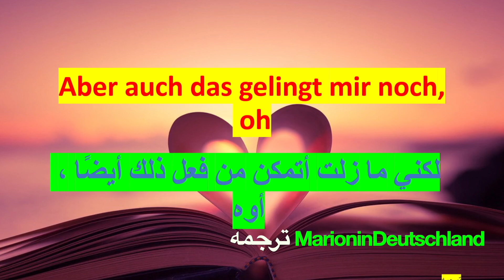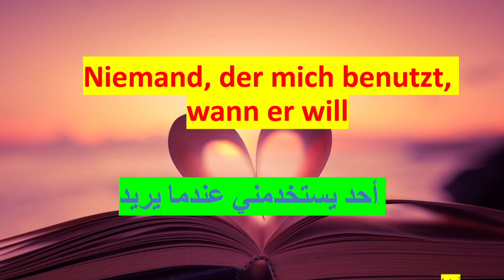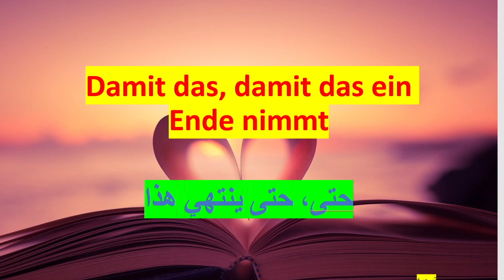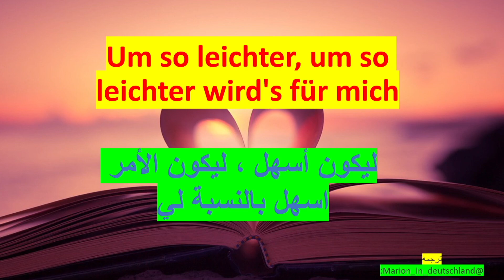تعلم اللغه الالمانيه بسهوله ويسر,محادثات المانيه افلام ومسلسل الماني